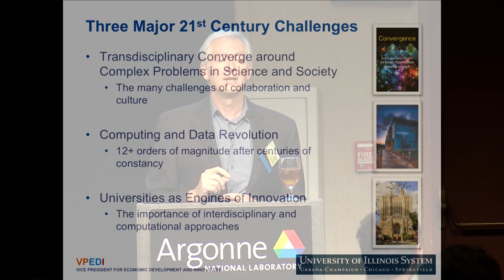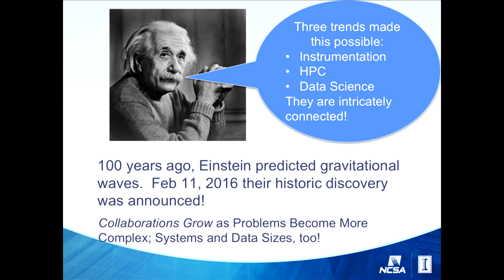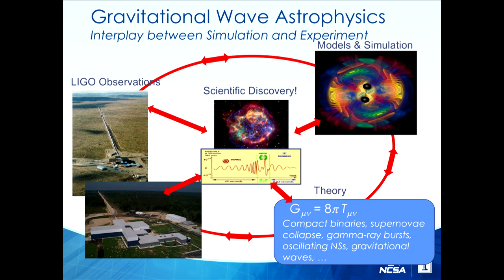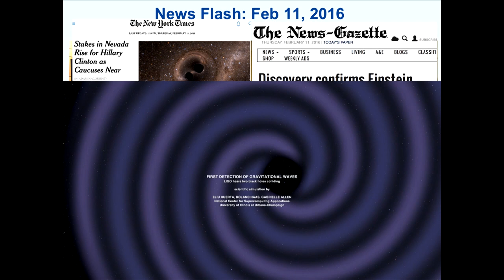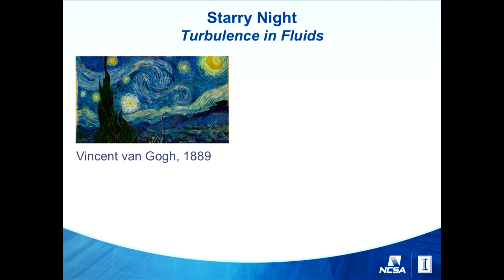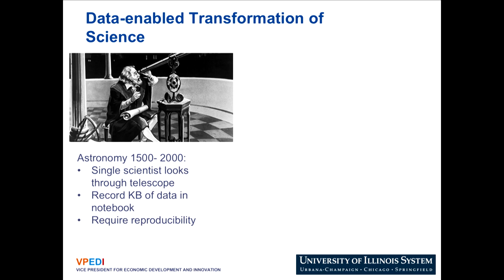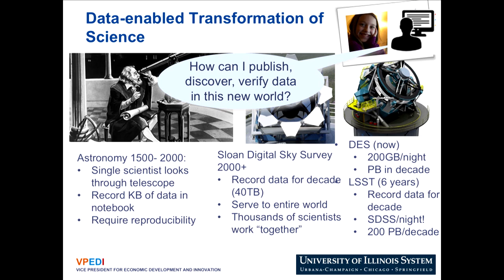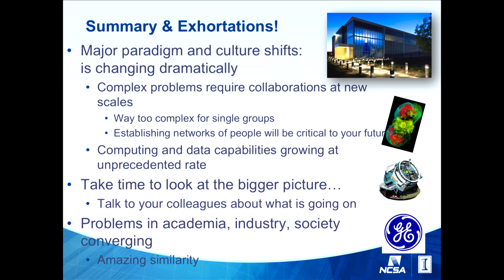Revolution in Comp. and Data-enabled Science and Engineering I Edward Seidel, Univ. of Illinois